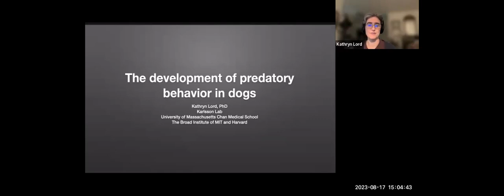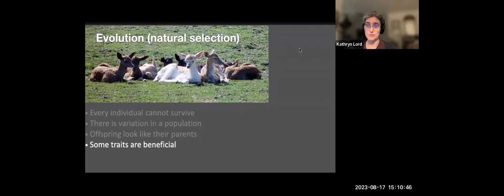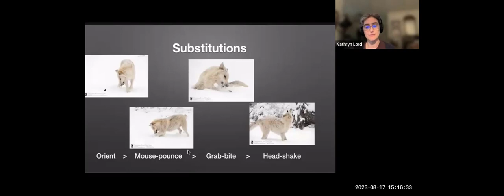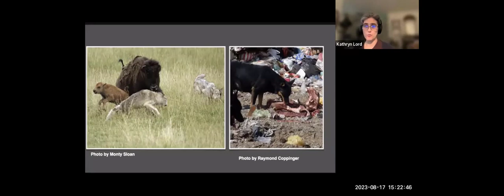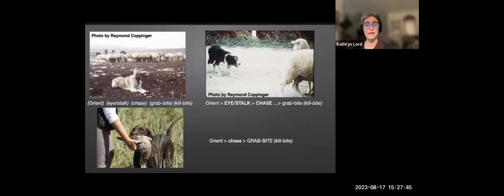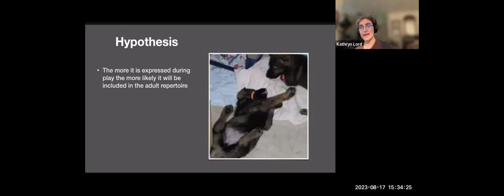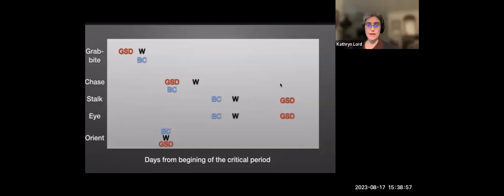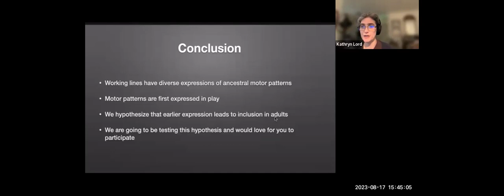Predatory Behavior in LGDs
Dr. Kathryn Lord discusses the development of predatory behaviors in LGDs in August of 2023.